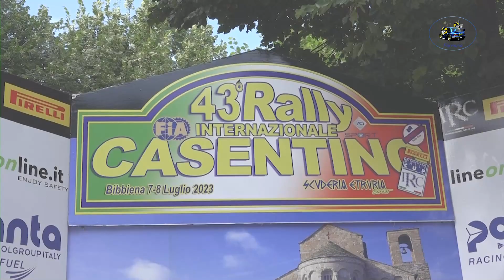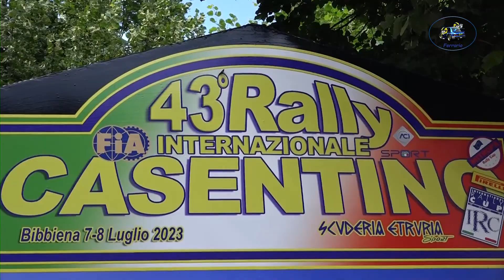43°Rally Int.del Casentino 2023 CLIP PATETTA-ALOCCO by Ferrario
I migliori passaggi esterni dell'equipaggio PATETTA-ALOCCO su Peugeot 208 R2b durante il 43°Rally Internazionale del Casentino 2023.